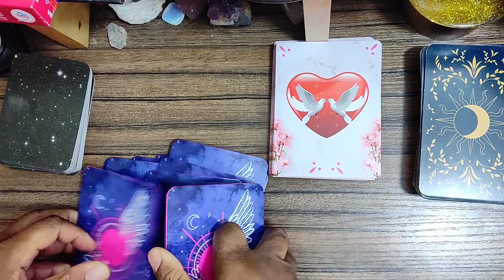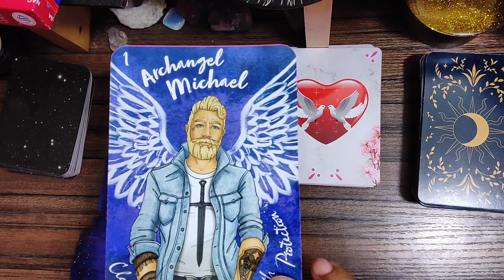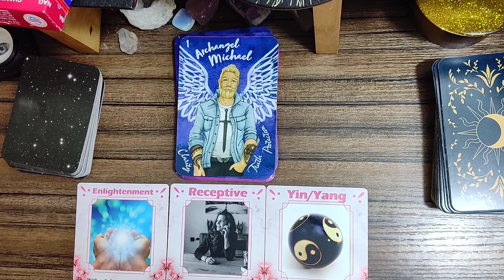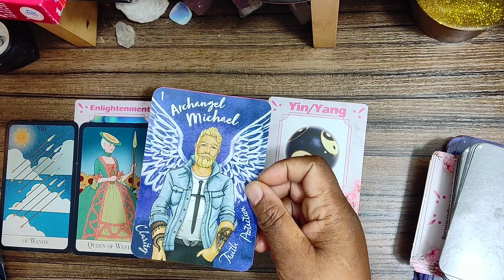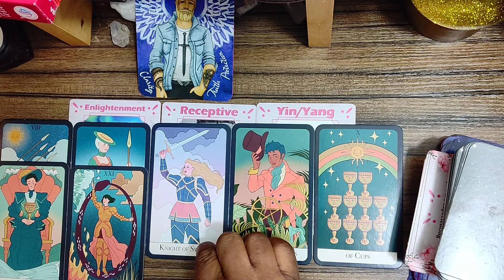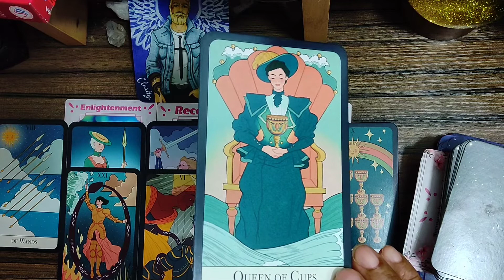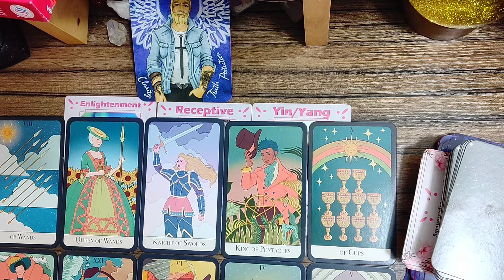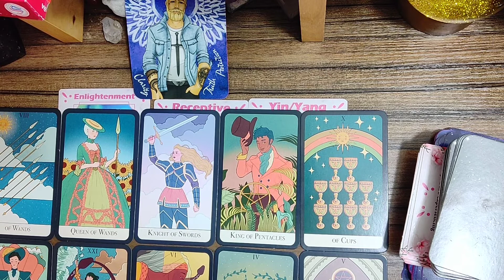HOW DO YOU COMMUNICATE WHEN THERE IS INTERFERENCE?